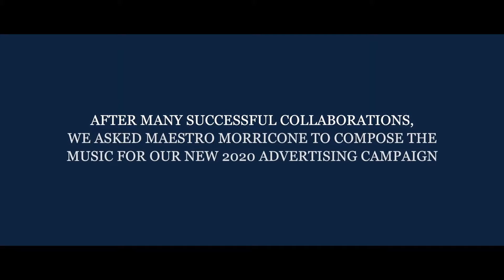MSC Cruises - Ennio Morricone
Mais uma ligação entre a MSC e um excelente maestro - Another connection between MSC and and excellent maestro